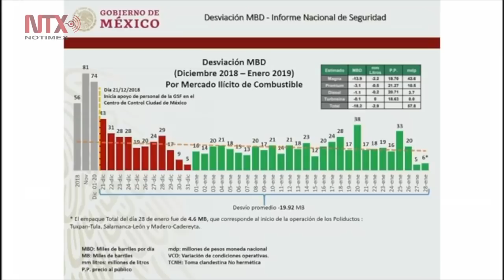Ambiciosos no lograron terminar con Pemex, pese a saqueo: AMLO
El Presidente de México indicó que Pemex tendrá una inversión del 25
por ciento más al sexenio anterior y se le recudirá la carga fiscal.